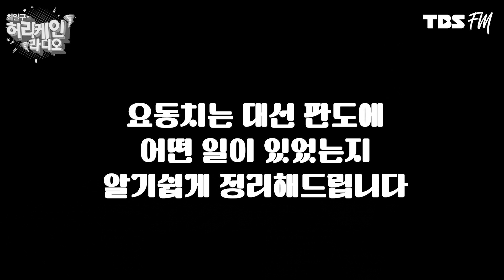국민의힘 예비후보 첫 TV 토론회, 밋밋했다 vs 불공정 토론이었다?! with 배종호, 서정욱 [허리케인 대권뉴스]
2022년 3월 9일 수요일 치러질
20대 대통령 선거를 앞두고
여야 후보들의 각축전이 치열합니다.

요동치는 대선 판도에 어떤 일이 있었는지
알기쉽게 정리해드립니다.

대권늬우스~!

00:00 오프닝

01:32 국민의힘 예비후보 TV토론회

14:37 이재명과 화천대유, 정치권 공방